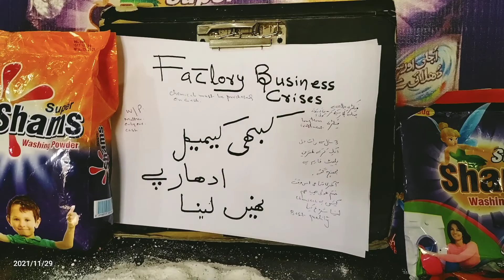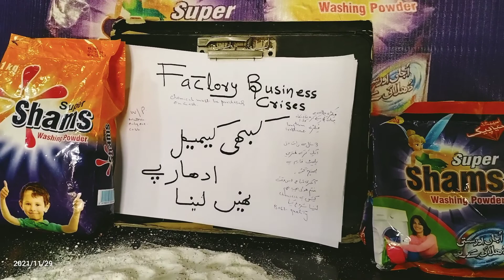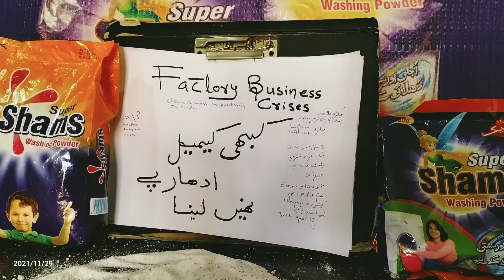#90 leather business ideas l be careful l chemical buying on cash